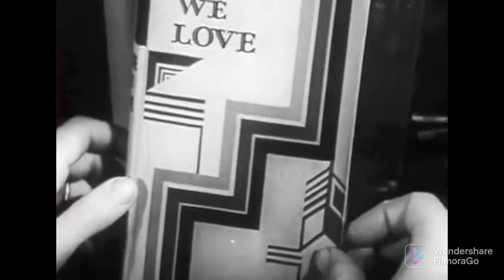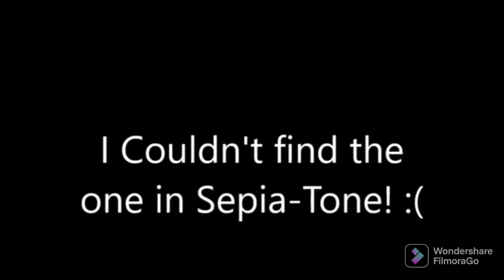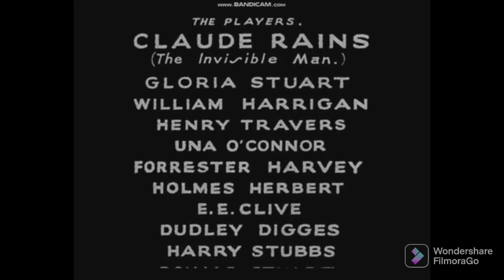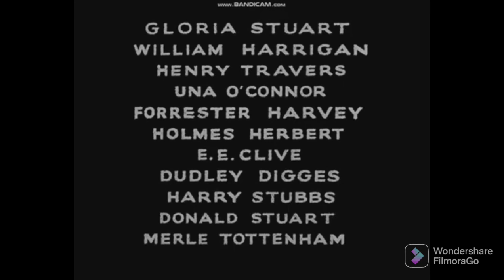The Champ 1931 Footage